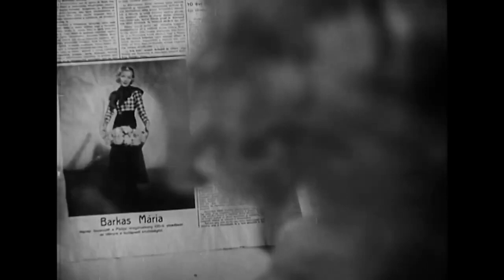Die blonde Carmen - Martha Eggerth - Wolfgang Liebeneiner 1935